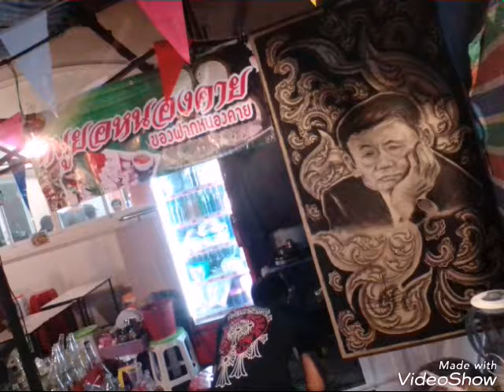งานฤดูหนาววันที่ 3 ปี 61 วาดลุงทักษิณ ครูโน๊ตลพบุรี 0924854935